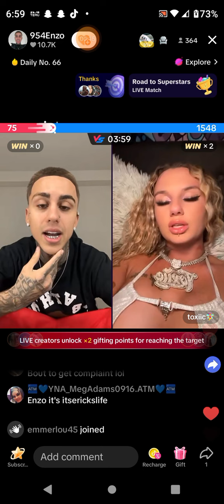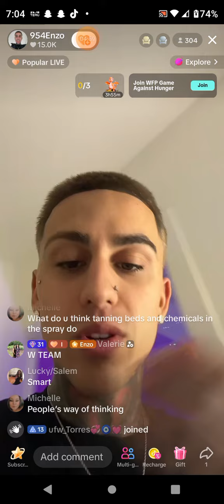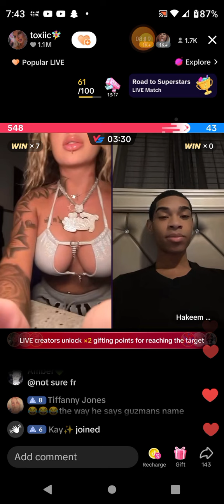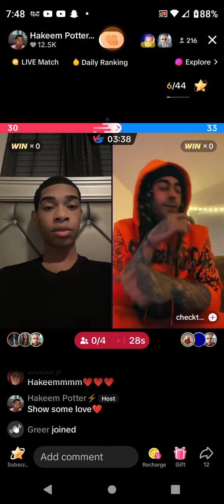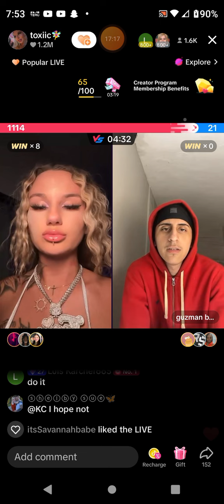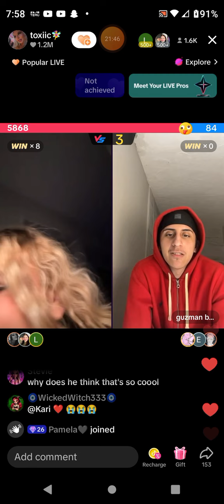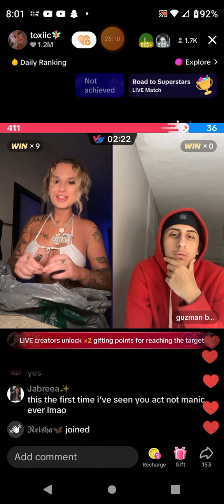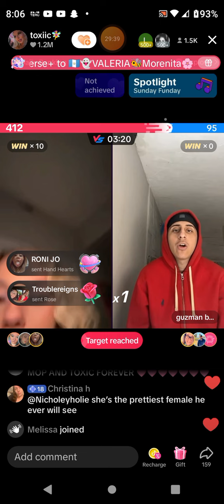January 14, 2024